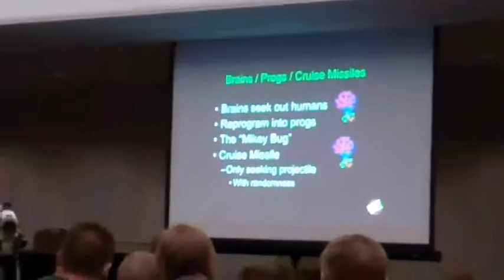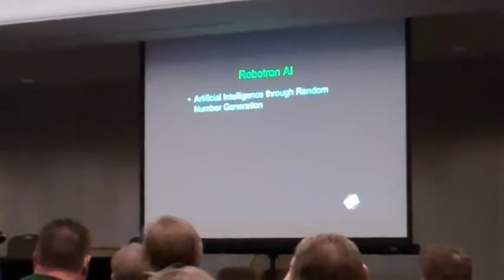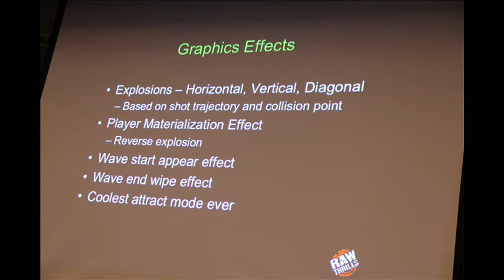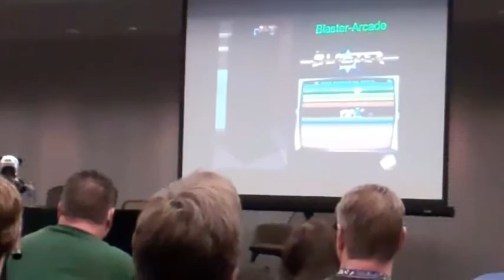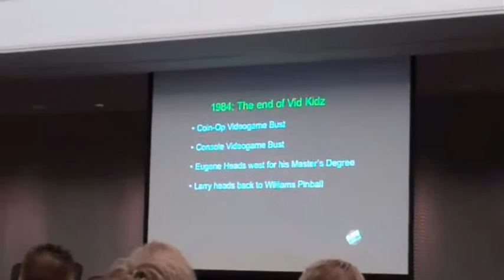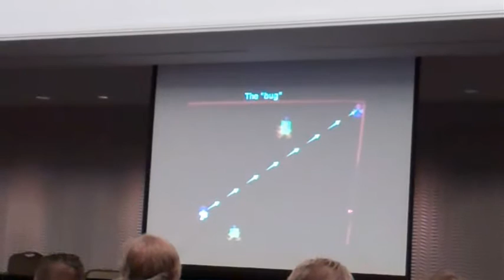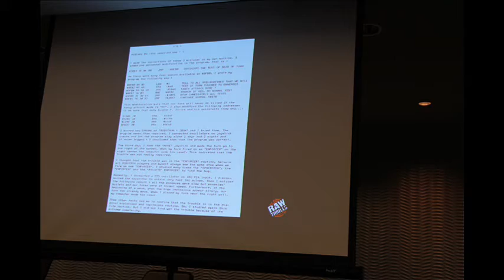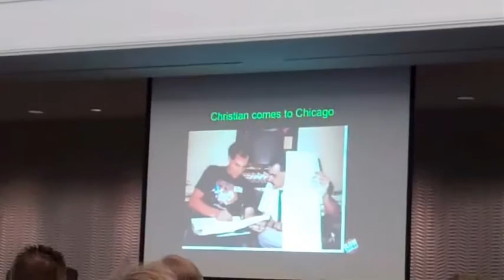VidKidz Reunion at CAX 2016 - Part Two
Eugene Jarvis and Larry DeMar discuss their legacy and their contributions to the golden age of video games.